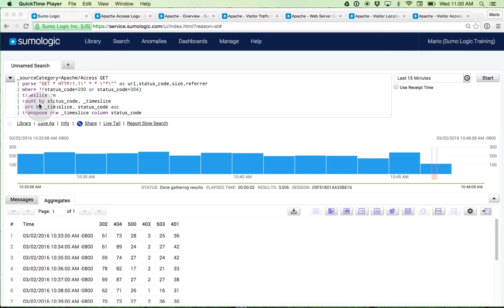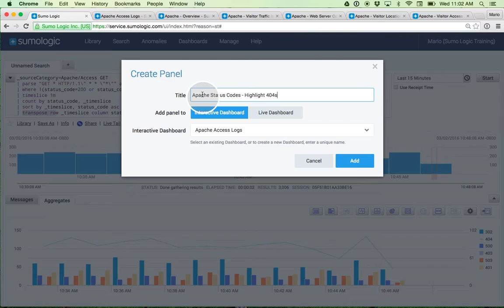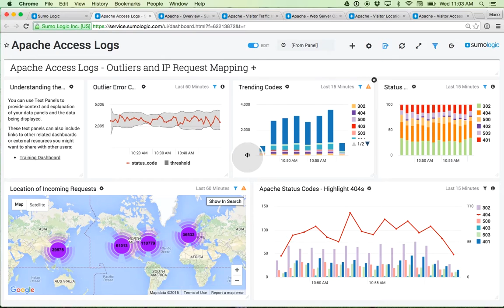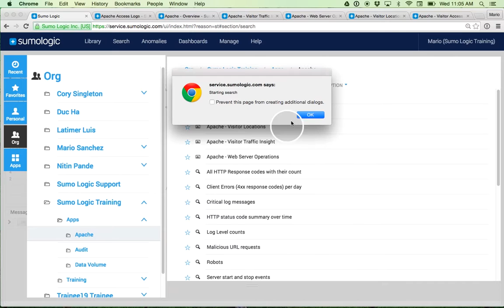Getting Started with Sumo Logic: Creating Dashboards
Learn how to create Sumo Logic Dashboards to bring your info to light.